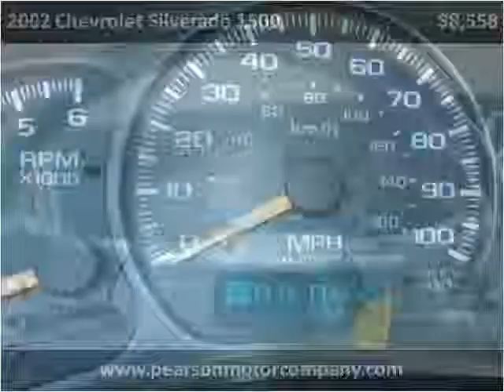2002 Chevrolet Silverado 1500 Used Cars Hartington, norfolk,